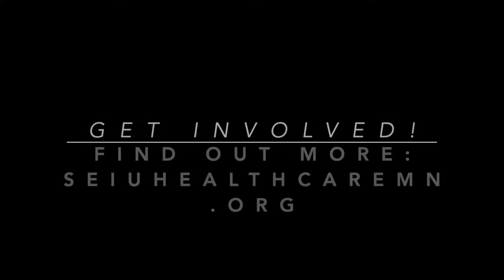HealthPartners News and Bargaining Update #3